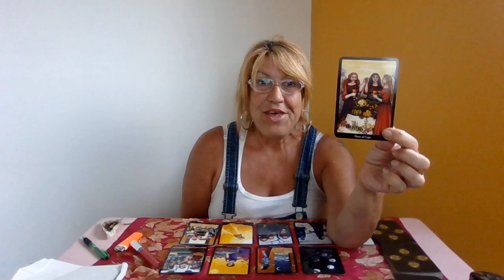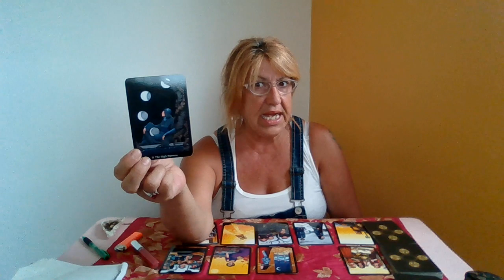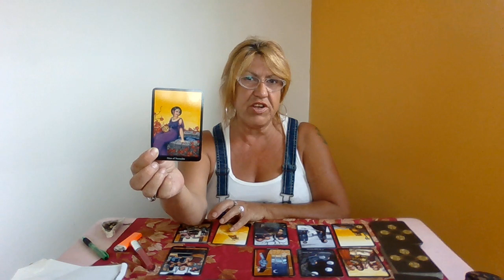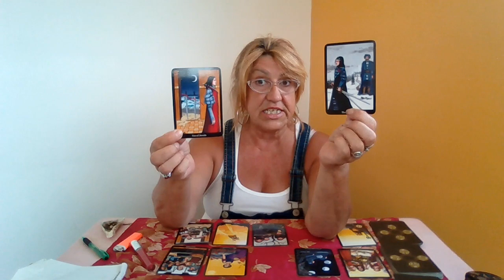Aries July 2020 Enjoying your Independence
Hello All,
Welcome  to old and new, enjoy!

Tinker Tarot on Facebook and Skype
Readings are $75/ hour
Emergency readings (within 24 hrs) $100

P.S. Be Careful Out There!
Tink :)